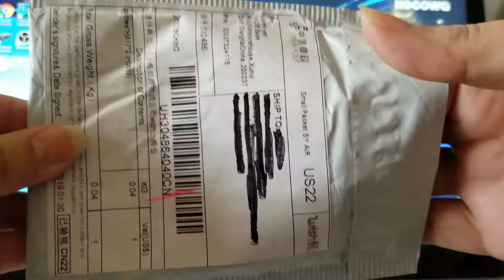BTS - BT21 - Abriendo articulos que compre en WISH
Abriendo articulos de BT21
Me compre unos parches en la aplicaion WISH, costaron 2dlls cada uno y tardaron 1 mes en llegar.